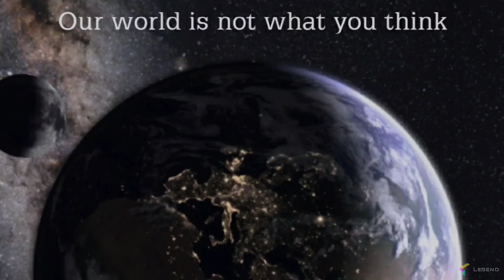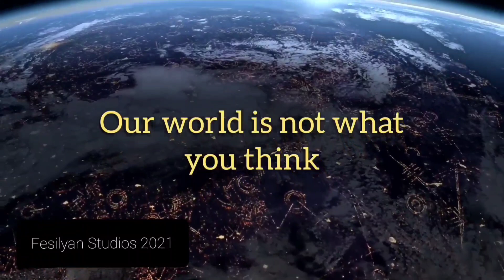Reversing Our Polarity- Murphy's Law Syndrome